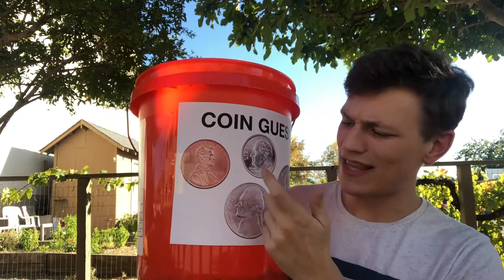Kids' Church - Price paid 11/1/2020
Justin teaches about the price that Jesus paid for our sin.